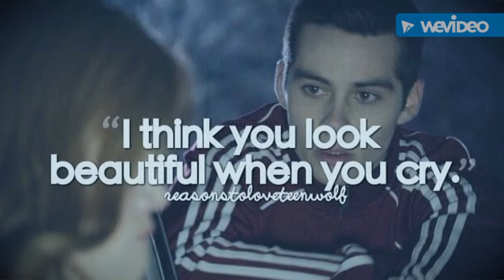Teen Wolf - Stiles x Lydia | Locked Away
Stiles x Lydia

Song- Locked Away
By- Adam Levine & R City